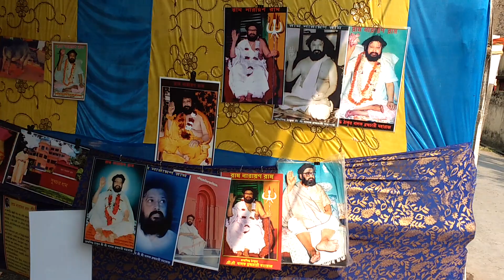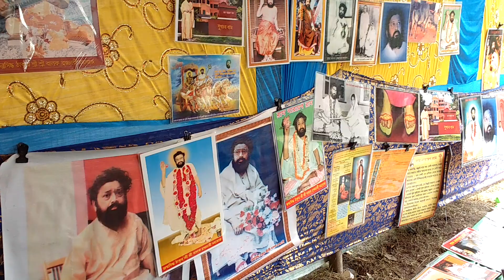ram narayan ram udyo asta mahanaam TREBENI singer Tuku di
রাম নারায়ণ রাম উদয় অস্থ মহানাম পরিবেশনায় টুকু দি  ত্রিবেণী